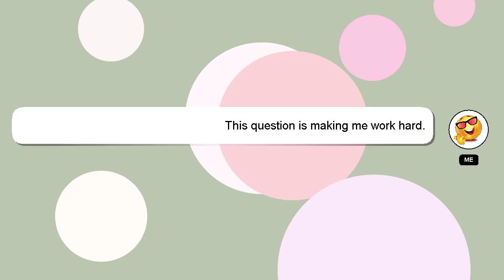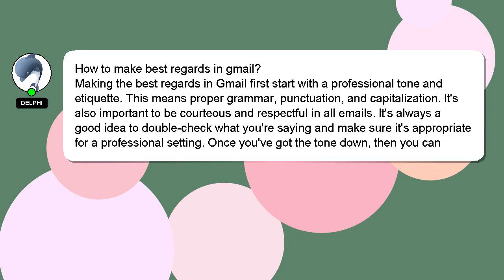How to make best regards in gmail?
A quick introduction about me, Hi, my name is Delphi, nice to meet you. Let me assist you in answering any questions you may have. - How to make best regards in gmail?

I will 'heart' your answer to show my gratitude for your contribution.

*2 What we are experimenting :*